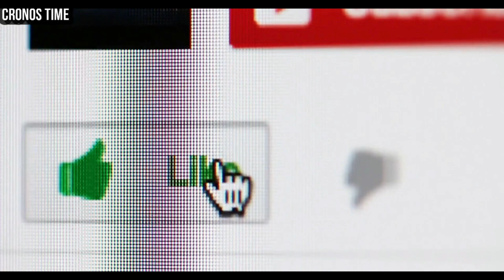REUNIÓN DE LA COMISIÓN DE ECONOMÍA Y COMERCIO EXTERIOR, GUATEMALA.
International Attribution